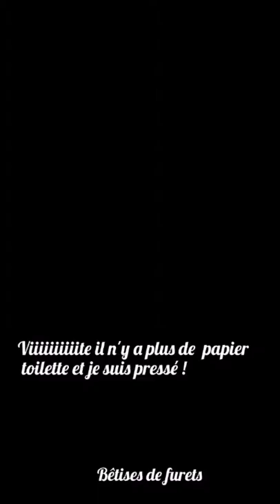Viiiiiiiiiite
Furet  qui joue avec rouleau de papier toilette